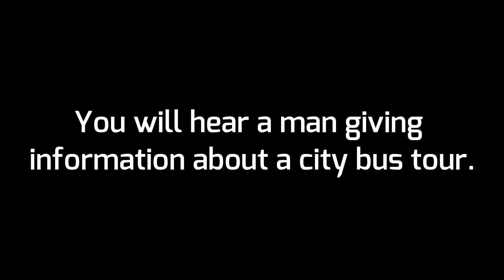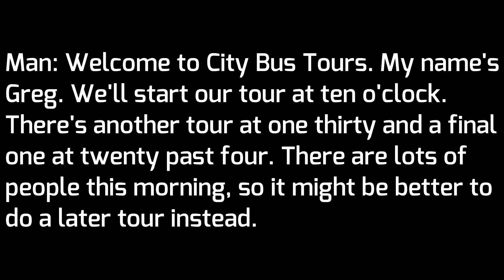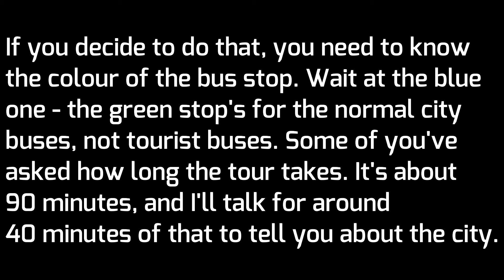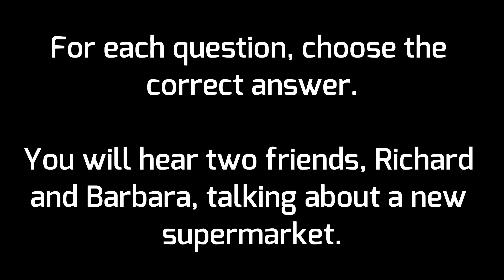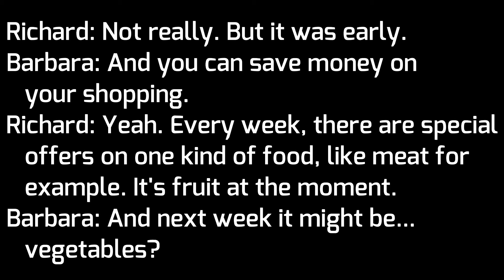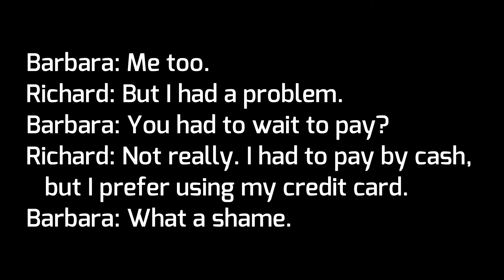ENGLISH LANGUAGE TEST! KEY FOR SCHOOLS // LISTENING PART 2 & 3// QUESTIONS, TRANSCRIPTION & ANSWERS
A2 Key for Schools, formerly known as Cambridge English: Key for Schools (KET for Schools), is one of Cambridge English Qualifications. It is an exam for school-age learners which will help prepare them for higher-level English language qualifications.

An A2 Key for Schools qualification shows that a student can:
understand and use basic phrases and expressions
understand simple written English
introduce themselves and answer basic questions about themselves
interact with English speakers at a basic level.

A2 Key for Schools, anteriormente conhecido como Cambridge English: Key for Schools (KET for Schools), é uma das qualificações Cambridge English. É um exame para alunos em idade escolar que ajudará a prepará-los para qualificações de nível superior na língua inglesa.

Uma qualificação A2 Key for Schools mostra que um aluno pode:
compreender e usar frases e expressões básicas
entender inglês escrito simples
apresentar-se e responder a perguntas básicas sobre si mesmos
interagir com falantes de inglês em um nível básico.